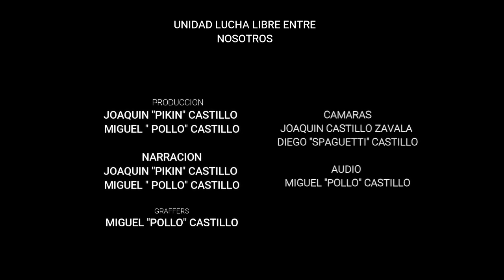LUCHA DE 4 ESQUINAS ESTELAR